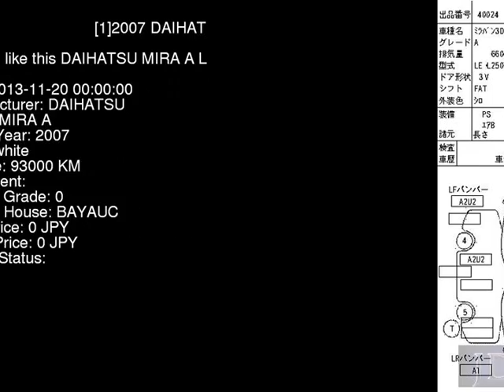2007 DAIHATSU MIRA A L250V - Japanese Used Car For Sale Japan Auction Import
2007 DAIHATSU MIRA A L250V - Japanese Used Car For Sale Japan Auction Import L250V,DAIHATSU,MIRA,A,BAYAUC,jdmvip,vip,jdm,cars,japan,jdmvip.com,japanesecars,usedcars Japanese Used JDM Car For Sale At Auction in Japan for Import